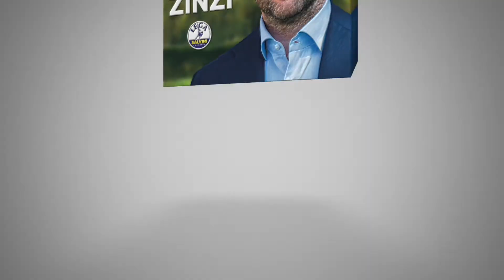Verso le Reg. V. Segr. Lega Giorgetti a SMCV. Ascoltiamo lui e l'On. Gianpiero Zinzi